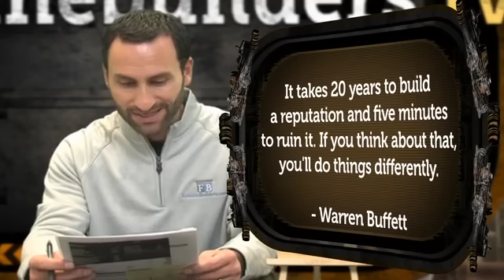5 Vital Steps to Launching a Marketing Campaign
In this episode of FBTV, JD takes you through the process of setting up the outline and structure of launching a new marketing campaign.